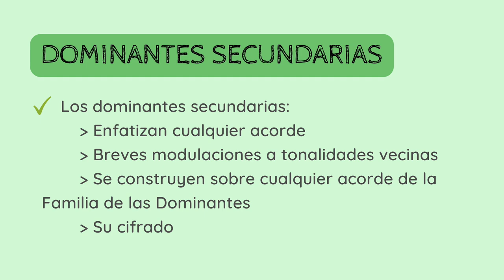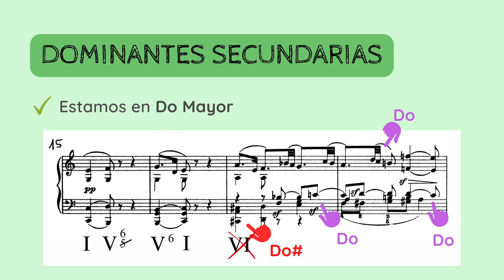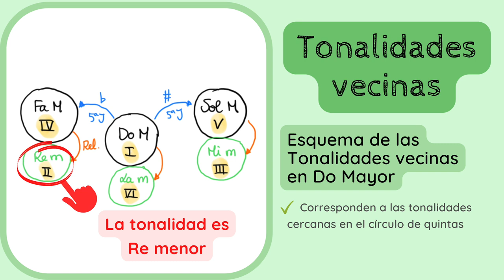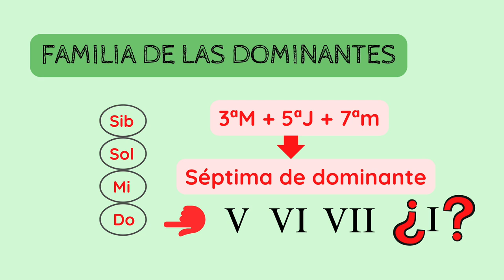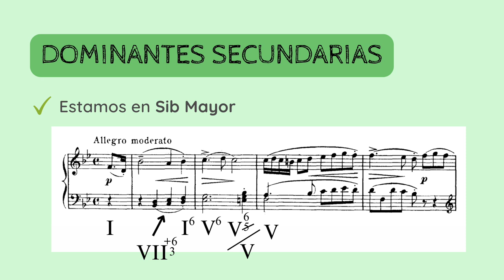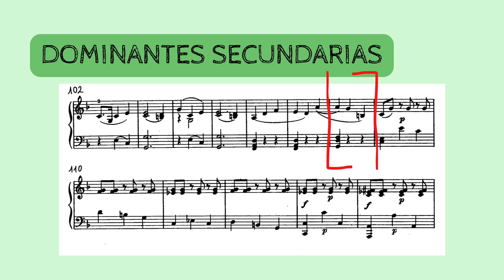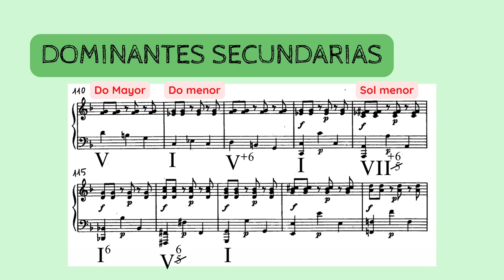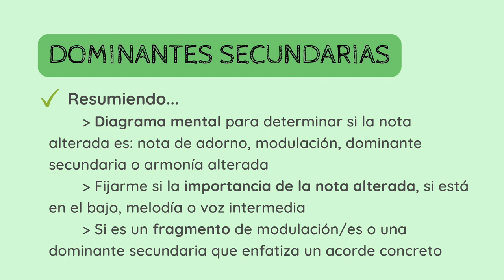📚TEORIA Análisis Musical - Dominantes secundarias (IV) - Análisis sobre la partitura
✅😮APRENDE y DESCUBRE los detalles, conceptos y parámetros fundamentales del Análisis Musical. En esta serie de vídeos nos dedicamos al parámetro de la 𝗔𝗥𝗠𝗢𝗡Í𝗔 y, concretamente, a las conocidas como 𝗗𝗼𝗺𝗶𝗻𝗮𝗻𝘁𝗲𝘀 𝗦𝗲𝗰𝘂𝗻𝗱𝗮𝗿𝗶𝗮𝘀.
1️⃣ 0:00 Introducción
2️⃣ 0:21 Dominantes secundarias, cómo reconocerlas en un análisis
3️⃣ 0:44 Primer ejemplo (Beethoven) sobre cómo analizar dominantes secundarias
4️⃣ 3:09 Diagrama mental para las notas alteradas
5️⃣ 4:49 Familia de las dominantes
6️⃣ 6:08 Esquema de las tonalidades vecinas
7️⃣ 12:11 Segundo ejemplo (Diabelli)
8️⃣ 14:39 Importancia armónica de la nota alterada
9️⃣ 15:49 Tercer ejemplo (Mozart)
1️⃣0️⃣ 19:34 Diferencia entre dominante secundaria y modulación
1️⃣1️⃣ 21:44 Resumen

🎶🎶Os dejo aquí el listado de las obras utilizadas:
👉 Ejemplo n.º 1 - 𝘚𝘰𝘯𝘢𝘵𝘢 𝘯.º 5, 𝘰𝘱. 7, 2º 𝘮𝘰𝘷𝘪𝘮𝘪𝘦𝘯𝘵𝘰, de Beethoven
👉 Ejemplo n.º 2 - 𝘚𝘰𝘯𝘢𝘵𝘪𝘯𝘢 𝘯.º 4 𝘦𝘯 𝘚𝘪𝘣 𝘔𝘢𝘺𝘰𝘳, 𝘰𝘱. 168, de Anton Diabelli
👉 Ejemplo n.º 3 - 𝘚𝘰𝘯𝘢𝘵𝘢 𝘒𝘷. 332 𝘦𝘯 𝘍𝘢 𝘔𝘢𝘺𝘰𝘳, de Mozart

👇👇Aquí tienes más ejemplos de Silencios dramáticos en Análisis completos realizados en nuestro blog👇👇

Si quieres apoyar mi proyecto y labor divulgativa